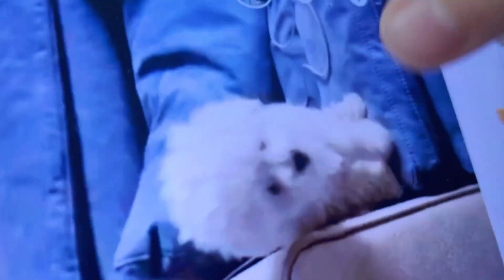艾米整蛊狗狗测试智商，狗狗只顾低头吃薯片，还猛扑到艾米身上